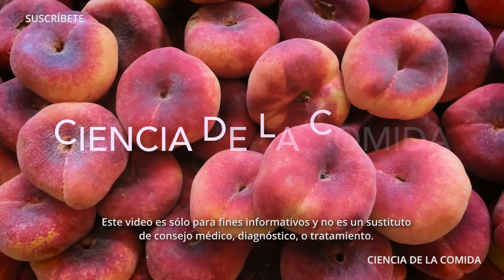10 Beneficios de las Manzanas | Ciencia de la Comida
Aprende 10 beneficios que las manzanas aportan a la salud.